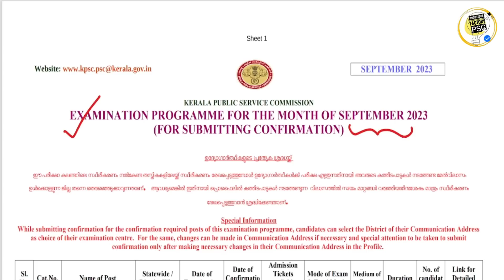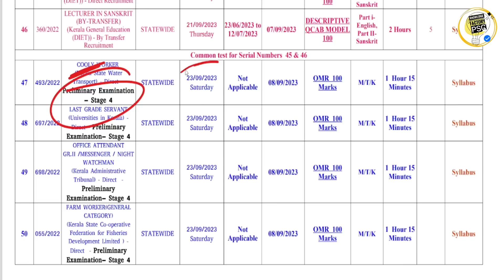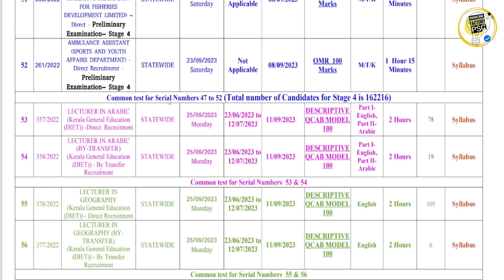KERALA PSC🔥10th Prelims Updates | PSC പുതിയ അറിയിപ്പ്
2022 CPO MAINS
2022 CPO MAINS QUESTION PAPER WORKOUT
2022 CPO WCPO MAINS EXAM
2023 CPO
2023 WCPO
CPO EXAM
cpo c;ass
bfo class
awards 2021
film awards
PSC NEWS
PSC LATEST UPDATES
PSC NOTIFICATIONS
PSC NEW NOTIFICATION
UNIVERSITY LGS
UNIVERSITY ASSISTANT
wcpo class
wcpo special topic
irb class
apo class
ipc class
ipc complete class
kerala police
police constable 2023
cpo 2022
cpo 2023